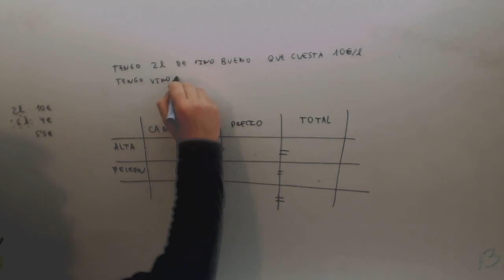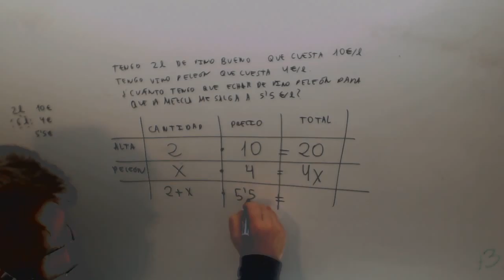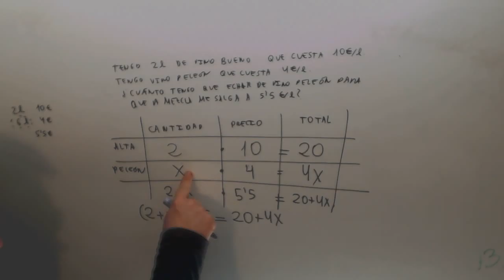Mecla Problema Matematicas Acceso CFGS Academia Usero Estepona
Mecla Problema Matematicas Acceso CFGS Suscríbete a nuestro canal en Youtube para ayudarnos a seguir creciendo Academia Usero en Estepona, el centro de formación con más vídeos en Internet del Mundo presenta